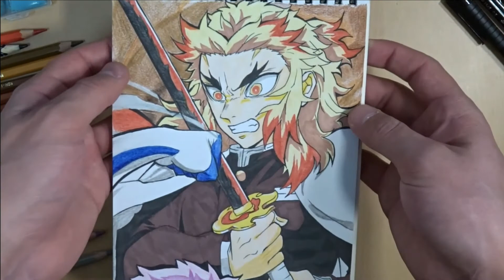Drawing: Rengoku Kyojuro (Demon Slayer)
it took me 4,49 hours to draw this
Colored pencil and color marker